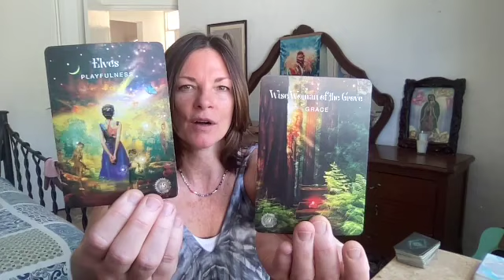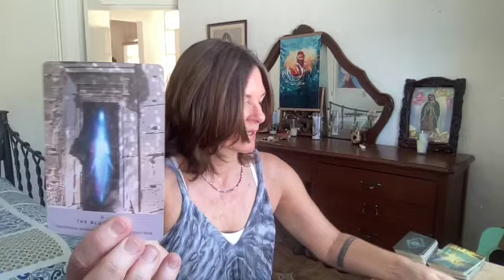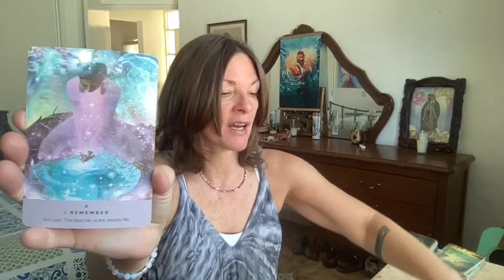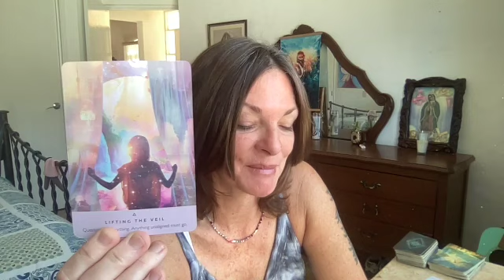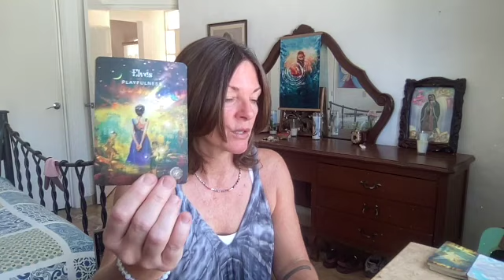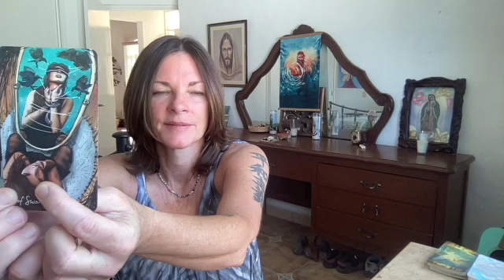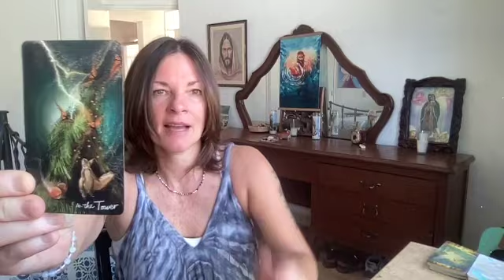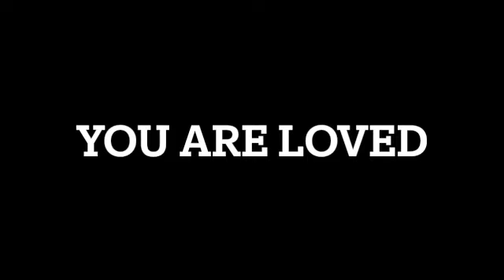🎉 WOW! Change Is Here! | Miracle Messages